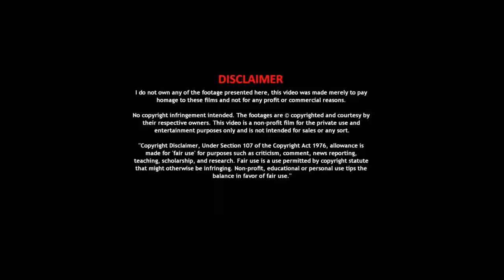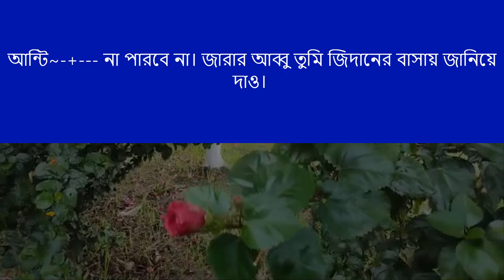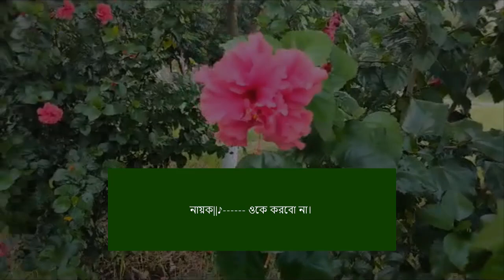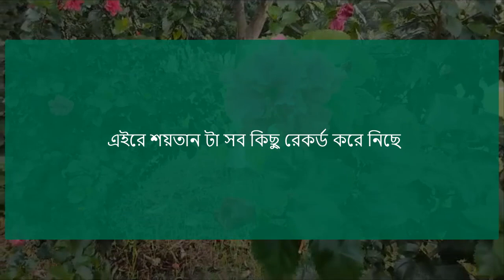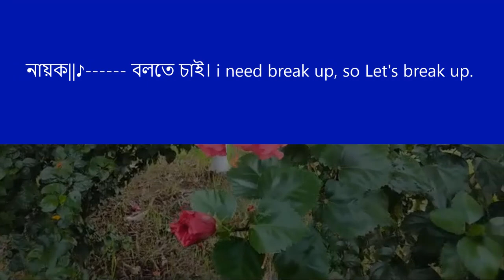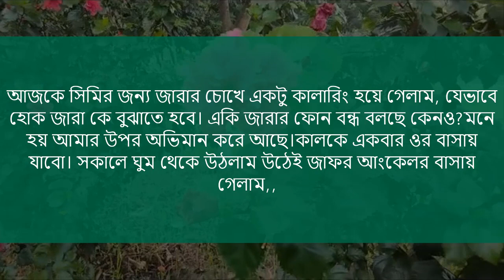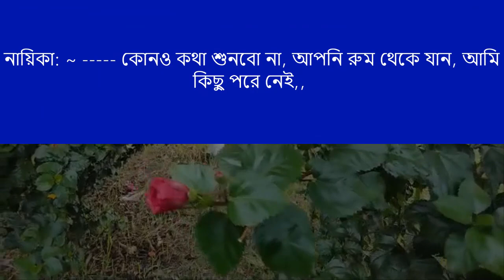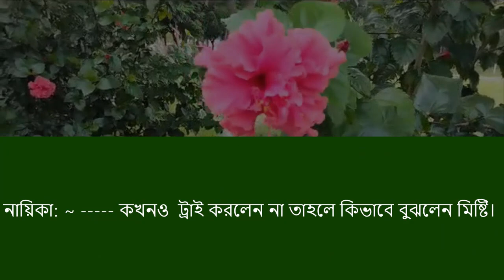বাবার বন্ধুর মেয়ে যখন বউ || পর্ব-৩ || Bangla Romantic Love Story || Voice-: Ashik+Priyanka+Mafi+6